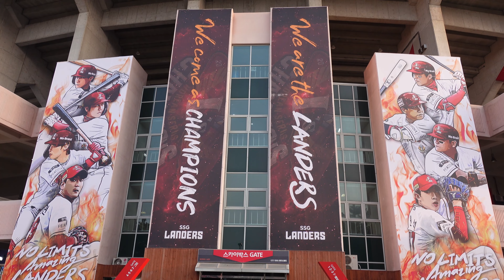2023시즌 KBO 개막! 시즌 1호 첫 홈런의 주인공 SSG랜더스 추신수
안녕하세요 깜닉입니다!
2023시즌 KBO 1호 홈런의 주인공이 추신수선수가 되었네요ㅎㅎ
운좋게 직관영상을 담아왔습니다!